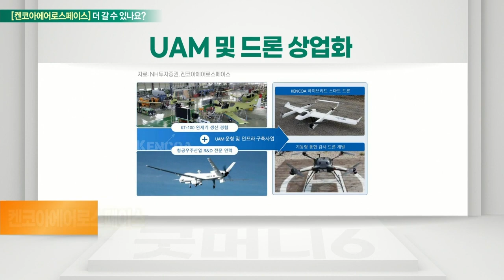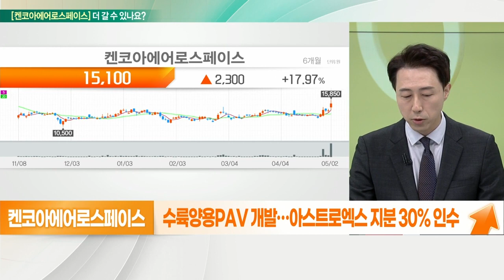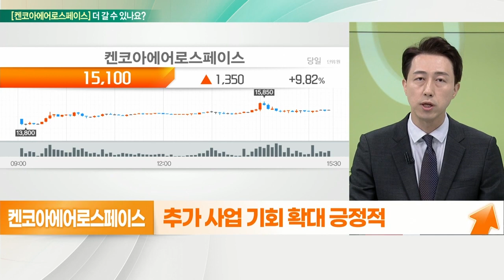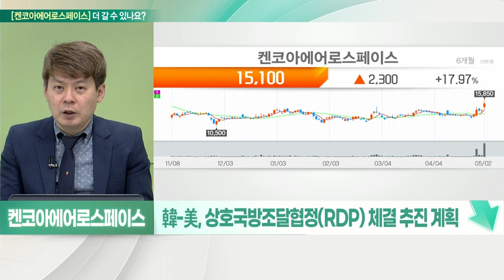켄코아에어로스페이스(274090)... 미국 발사체 시장 주요 공급망으로 성장 VS 실적 부진 지속_기대해도 괜찮아 (20220503)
- 인수위, 모빌리티 분야 경쟁력 강화
- 완전 자율주행 사용화 추진
- 영국 UAM(도심항공교통) 전문기업과 한국 파트너십 체결
- 제주, 화물 드론 상업화 및 관광 인프라 개발 추진
- 운항 및 기체 조립 분야 시장 선점 기대
- 대우건설과 미래항공모빌리티 사업 진출
- 수륙양용PAV 개발… 아스트로엑스 지분 30% 인수
- 에어버스사 여객기 화물기개조사업 성공
- 총 3800억 규모 에어버스향 수주잔고 보유
- 추가 사업 기회 확대 긍정적
- 코로나19 이전 상회하는 실적 달성
- 아마존 인공위성 프로젝트 '카이퍼' 참여
- 최근 주가 흐름 긍정적… 정책 수혜 기대감 ↑

- 항공기 부품 제조, 판매 및 항공기 설계 업체
- 항공MRO · 항공 원소재 공급 사업 영위
- 항공기 동체 분야 ‘Turn-key’ 수주 목표
- 미래 먹거리, 우주 산업 집중적 육성
- 항공우주청 설립 추진 계획
- 韓-美, 상호국방조달협정(RDP) 체결 추진 계획
- 글로벌 레이싱 드론 1위… PAV 모델 보유
- 실적 부진 지속